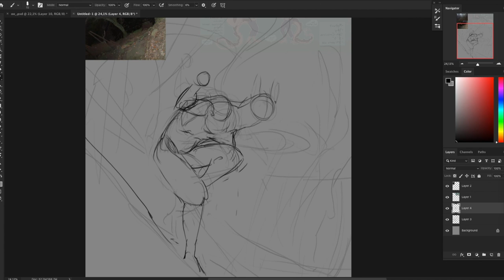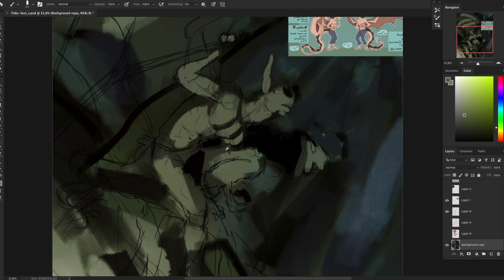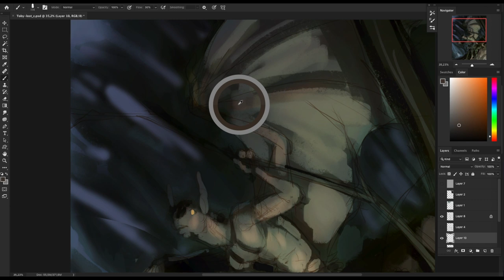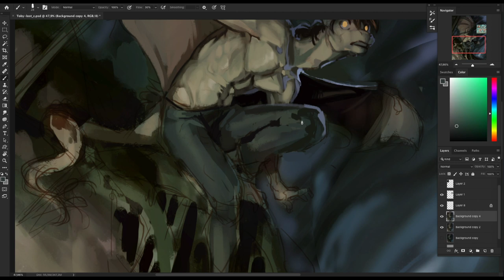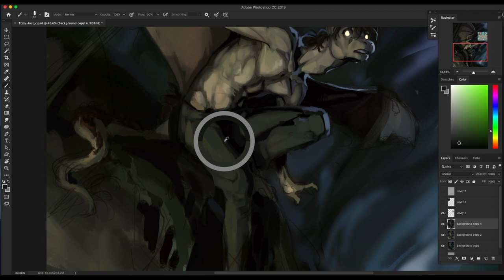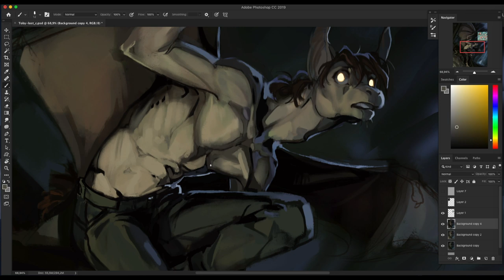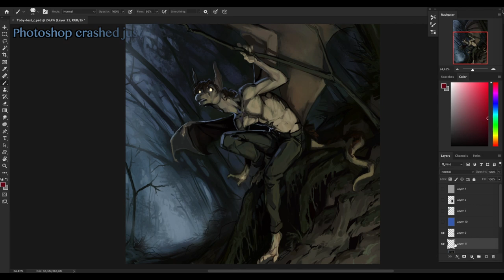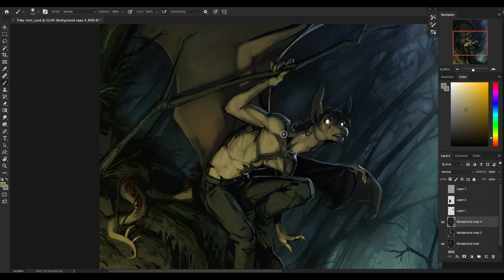Speedaint.232 Toby (commission)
Man, like I mention towards the end of the video there, I lost the original final piece since my program crashed just as I pressed "save as png", and the only thing I had left was the save-file from half an hour prior,, and the video recording of course. I could've maybe gotten a good still-image from the video, but my canvas size is usually around 4000 pixels so my commissioner would've gotten a much lower quality picture at the end :T and we can't have that!
Luckily I only lost some detail refining and the final color adjustment phase, so I had the energy and focus to just jump right back into it and redo the stuff. I made sure not to rush it though!

In general, the main thing I wanted to achieve is to get the mood/lighting right. I love these kinda weird eerie atmospheres, and I still feel like I haven't yet figured them out properly. Like I have to constantly make sure I'm being careful with color saturation, while I simultaneously dont want it ending up looking monochrome.
I probably also should've just gotten photo reference for the lower torso part, I was really fumbling it there for a bit. Kinda ran into some trouble trying to figure out what art style I wanted to achieve,, I mixed all kinds of stuff together there,, while also trying to get appealing but realistic looking anatomy going on. Didn't want to take the "easy" way out and just paste on a perfect chiseled six-pack, so I wanted to make sure I take the time to test out what it could/should look like.
So all in all: lot's of fun stuff I was able to play around with here!

Time recorded: 5 h 15 min (+the lost 30 min not shown)

(ohgoddamnit I knew there was something- I forgot to add the nipples!!!)